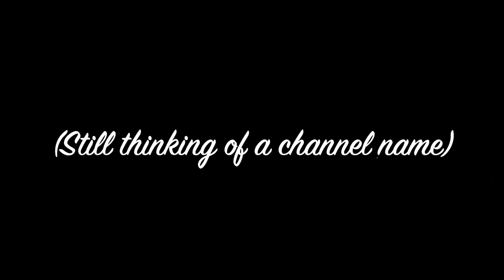Starco. Is. Canon!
This video took me a really long time to make. What with finals, extra credit essays and yes, more tears (I passed all my exams, but didn't exactly get some of the grades I wanted. Looking at you, Chemistry 111. And you, best friend who got an A+) But! I have scrapped what I could here and there and here is my reaction to *last* weeks episode! I edited out a bunch of me jumping around and dancing. The video and audio aren't exactly cut right, but this will help with YouTube dumb copyright rules. Please support the official release, and you guys will see me next week when Star is...over. Not ready for that.